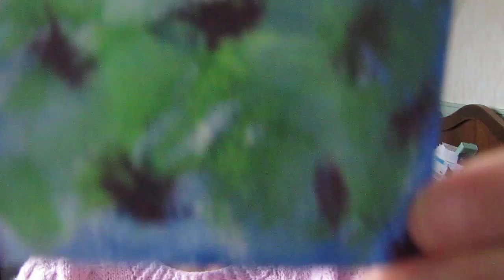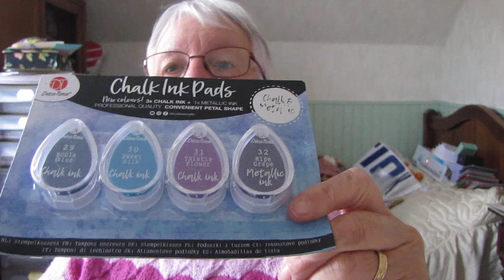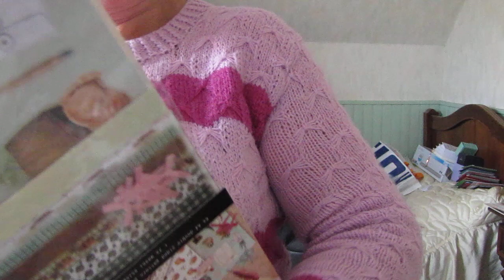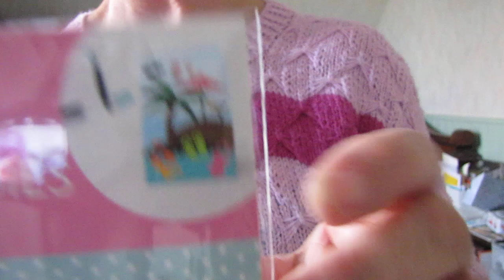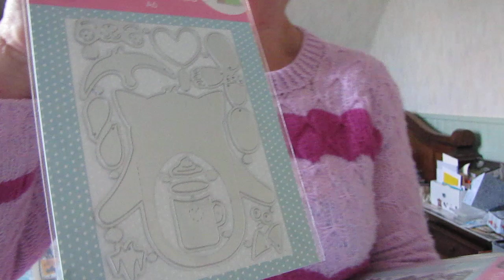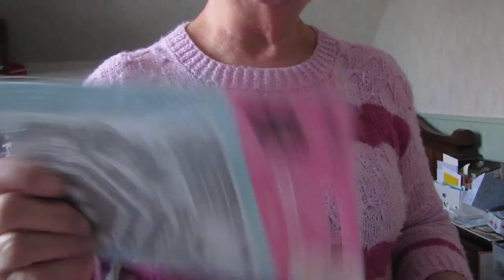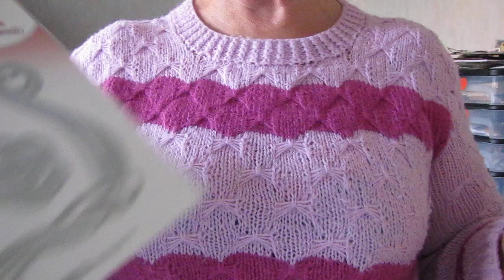haull de chez Action